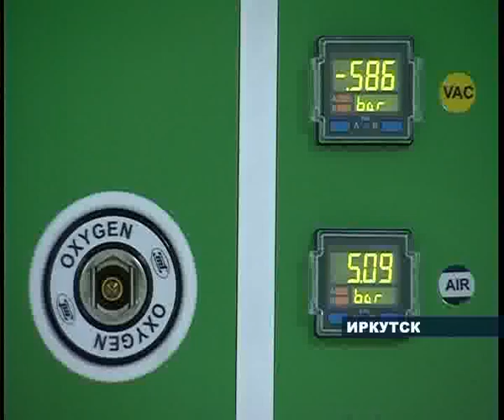Новый хирургический блок